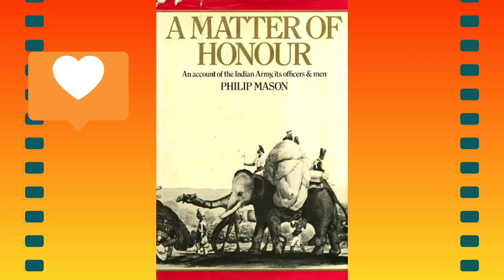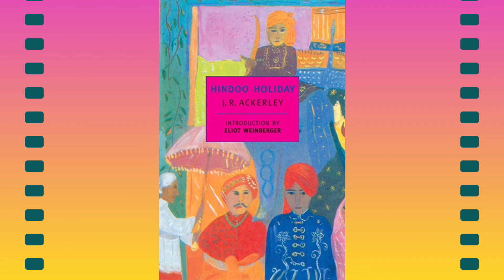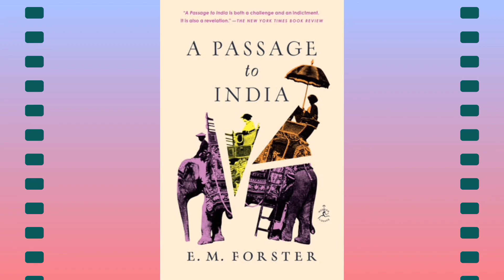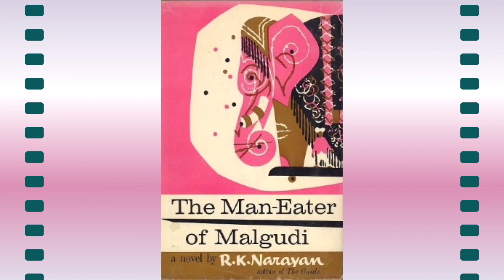16 Classic Novels About India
Deze video gaat over 16 literaire klassiekers van India. Ik hoop oprecht dat u deze video waardevol acht, blijf derhalve kijken 🇮🇳

Hi! I’m Kadjal Soekra. Turn your post notifications (bell) on to instantly get notified each time I upload a new video. Thank you-all for your support.

Find me on all socials under the name “Kadjal Soekra”.

Kindly support our two endeavors:
•*•De Schrijfhulp•*•
We specialize in writing all your paperwork and ancillary services 📝
Find us on all socials under the name “De Schrijfhulp”.
•*•The Royal Wedding Rental Su•*•
We serve you with beautiful wedding items 💎
Find us on all socials under the name “The Royal Wedding Rental Su”.

Thank you for taking your time to watch this video. Be happy, stay happy ✨